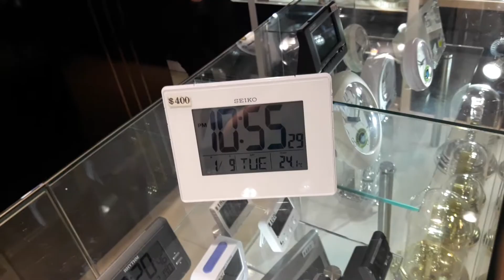Sogo shopping mall Hong Kong.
Bought myself a digital clock from Sogo shopping mall Hong Kong. The brand is Seiko brand. It costs about 400 Hong Kong dollar.